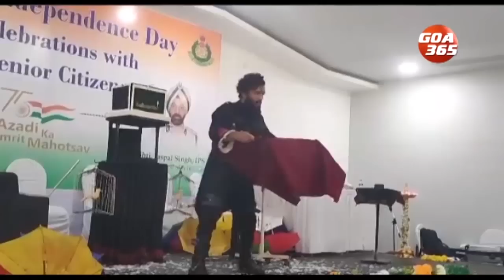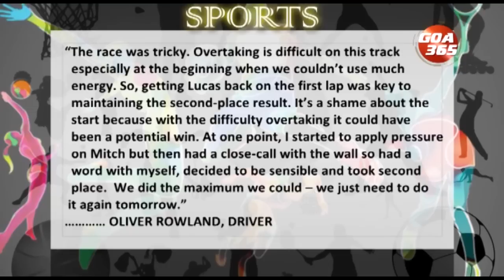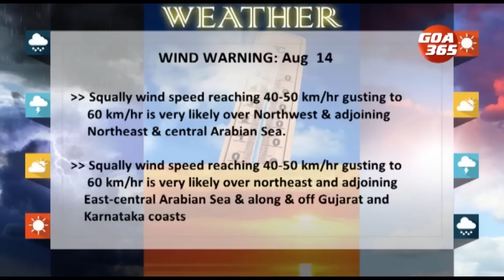GOA365 KONKANI KHOBRO 13TH AUG 2022